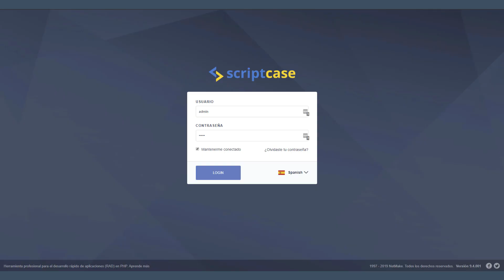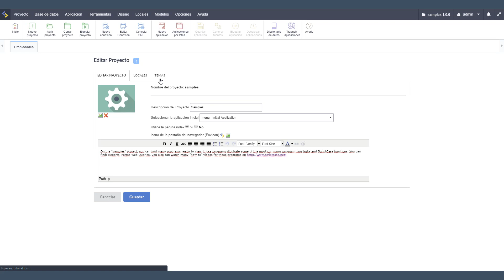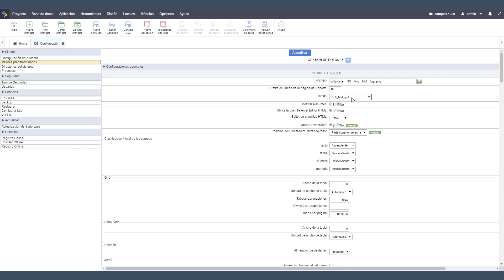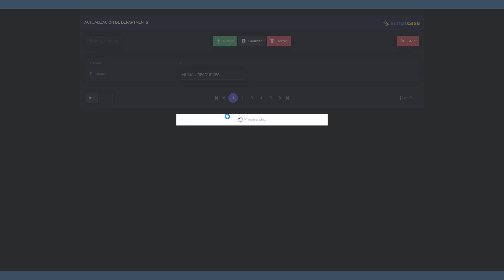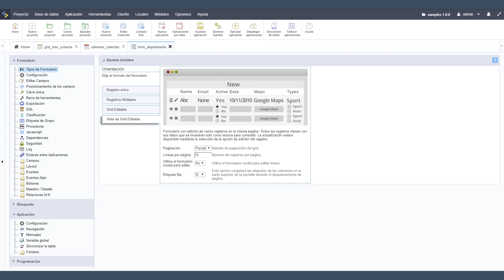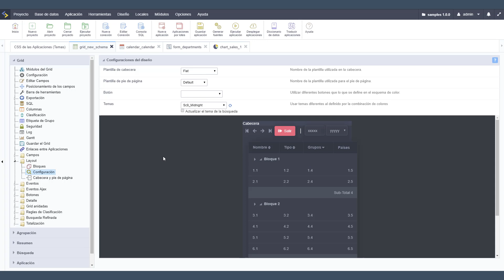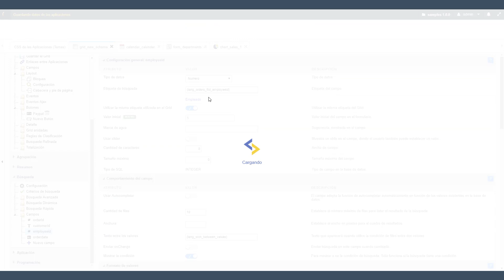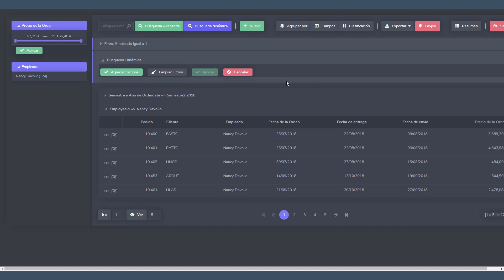Scriptcase 9.4.001: Nuevas Características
Vídeo con las nuevas características de 9.4.001.
Vea por novedade:

02:24 - Nuevo tema "Midnight";
06:30 - Nuevo diseño de botón para la aplicación Calendario
07:55 - Form CRUD con alertas nativas de SweetAlert Toast;
10:36 - Opción para vincular el tema del gráfico con el tema CSS de la aplicación;
13:16 - Soporte de Font Awesome a botones creados manualmente;
15:27 - "Valor inicial" para los campos de Busqueda Avanzada y dinámica.